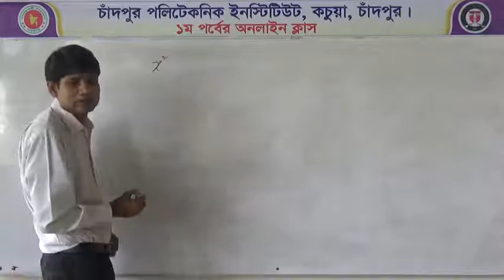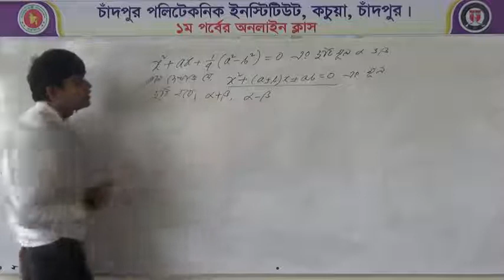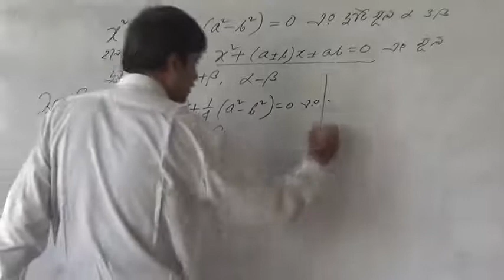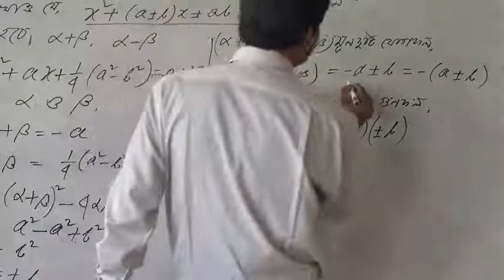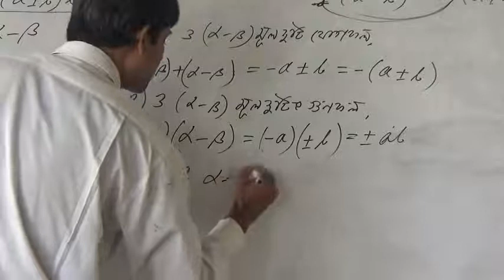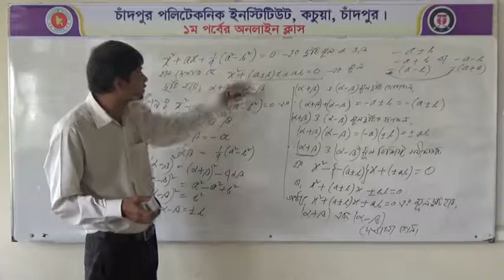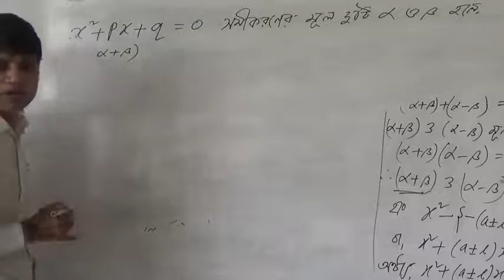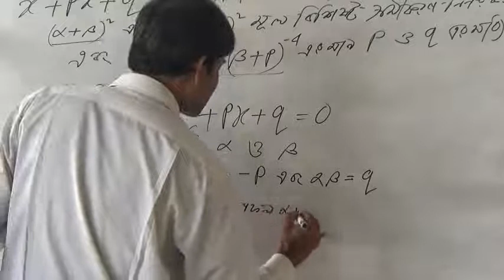Sub:Mathematics-1(65911)। Lecture-11(Part-1)।Teach:Subrata Shaha।1st semester।Online class 2020।CDPI